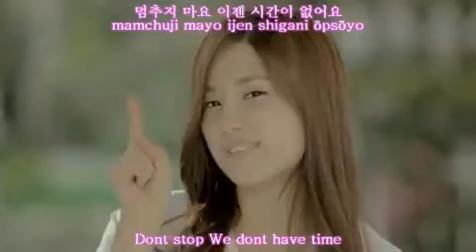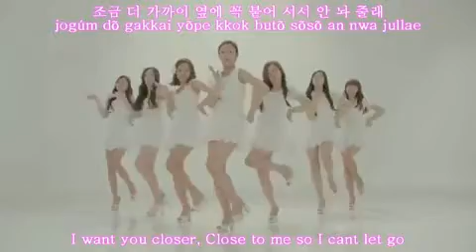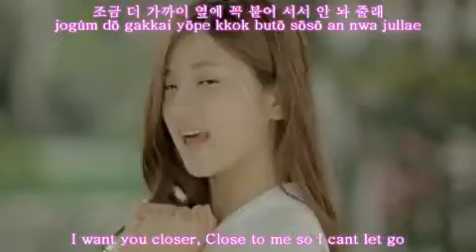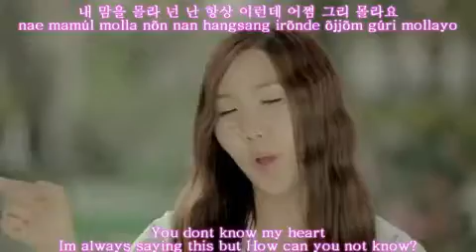A Pink I Don't Know ft BEAST Gikwang Hangul + English Subs + Romanization YouTube